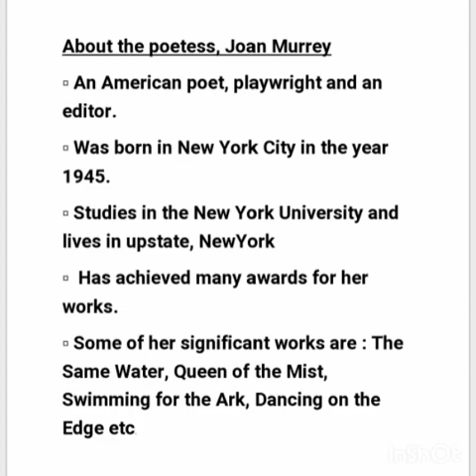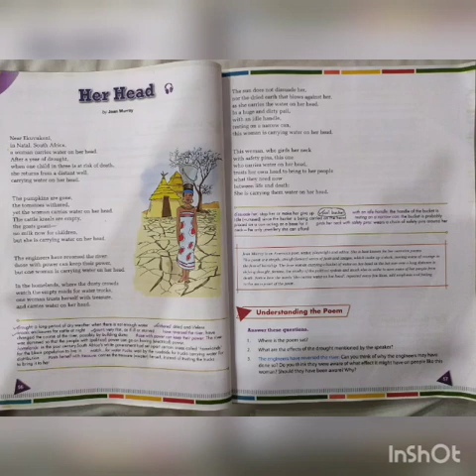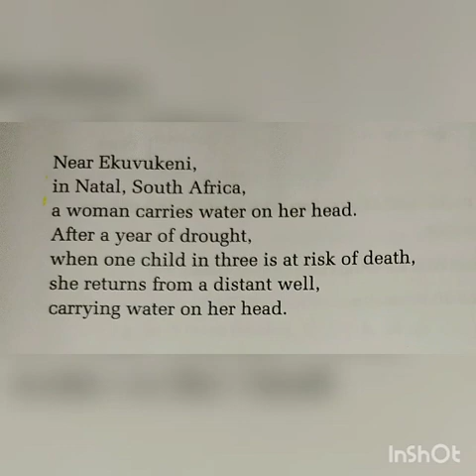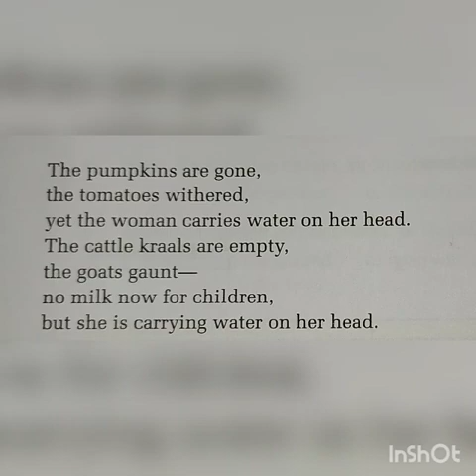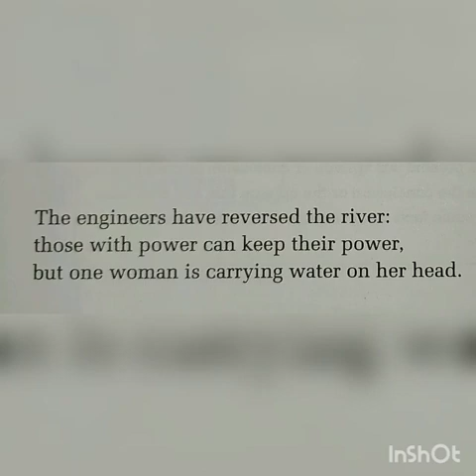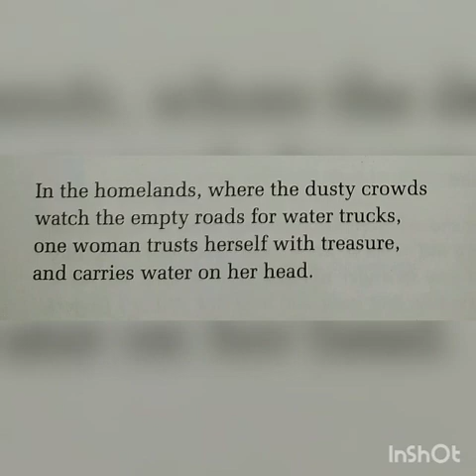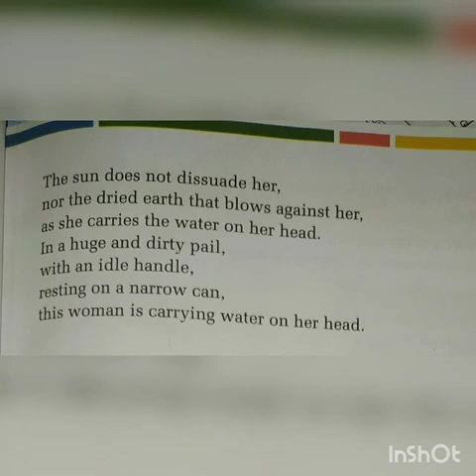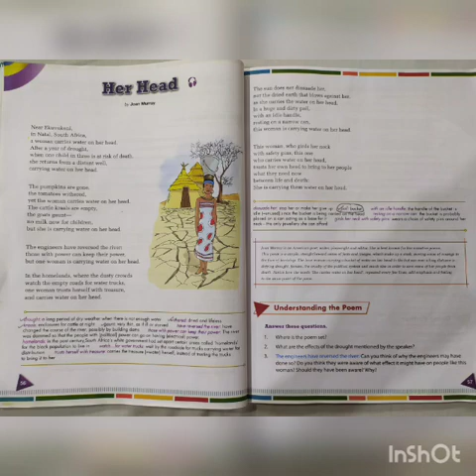Her Head by Joan Murray (For class 6)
Explanation of the poem Her Head by Joan Murray for sixth standard.